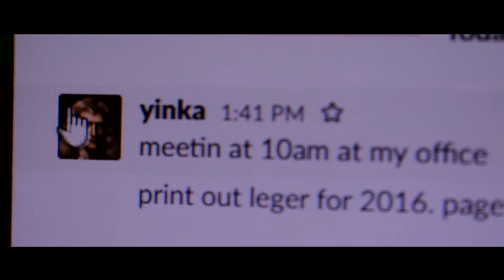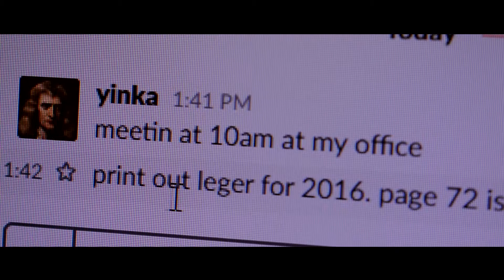Workaholic- Reddit No sleep (live action)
Directed by Nabil Audie